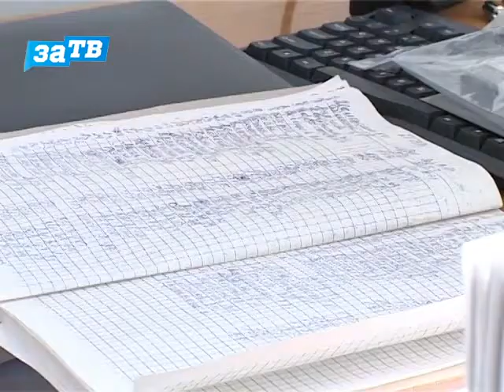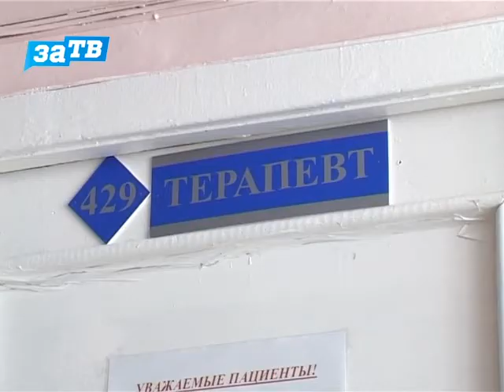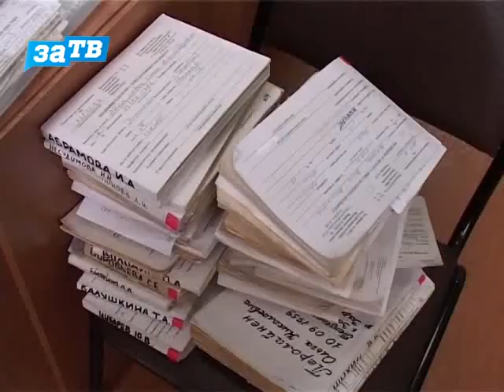В Заречном началась диспансеризация населения